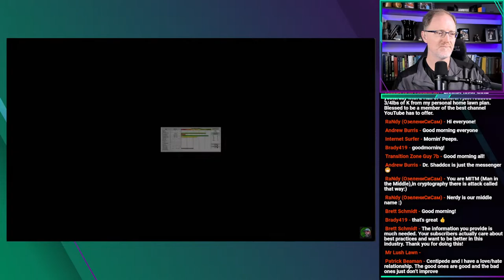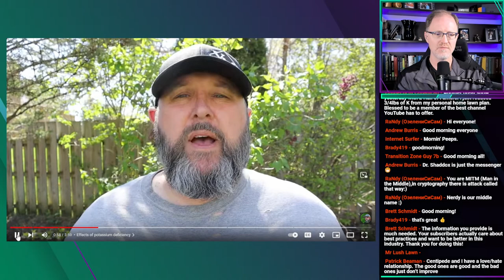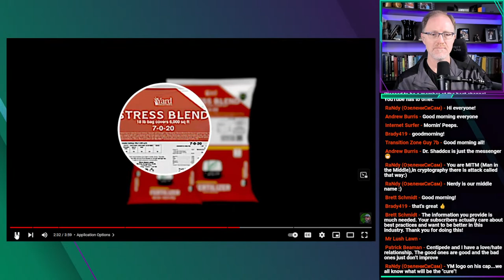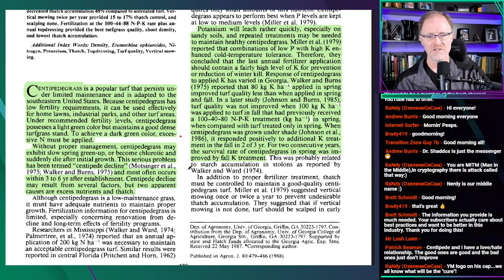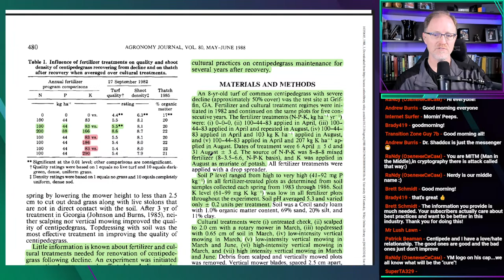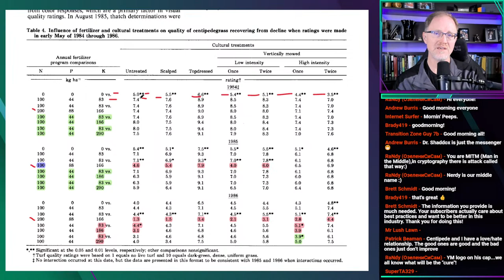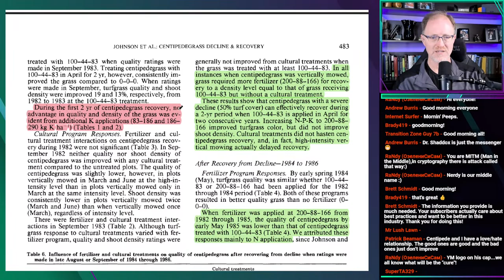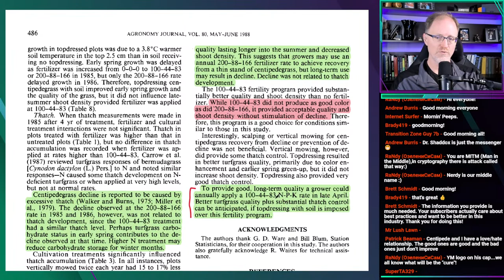Centipedegrass Decline and Recovery Using N, P, and K.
Johnson, B.J., Carrow, R.N. and Burns, R.E. (1988), Centipedegrass Decline and Recovery as Affected by Fertilizer and Cultural Treatments. Agron. J., 80: 479-486.

Live Show:
M, T, W - 10:00 am EST
Th - 9:00 pm EST

Online consulting
Calendly.com/TravisShaddox

Twitter.com/TravisShaddox